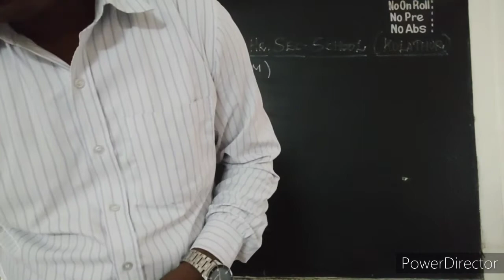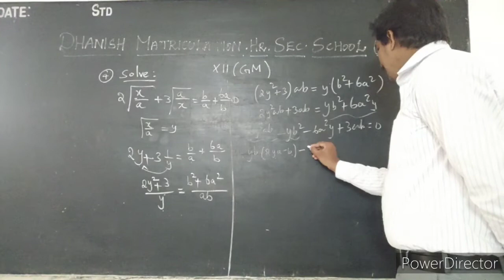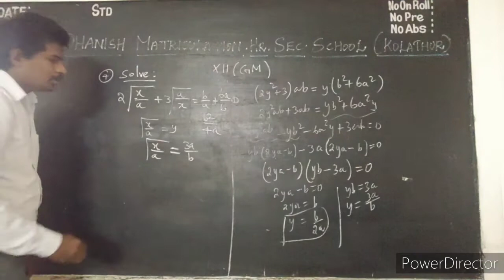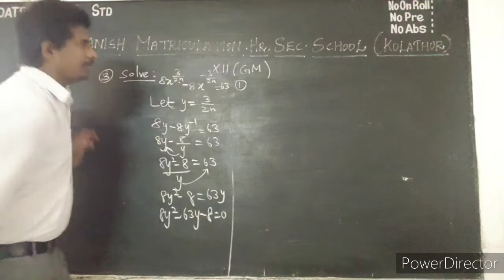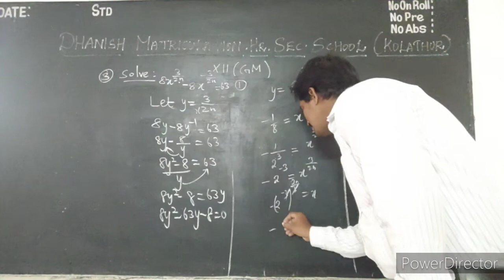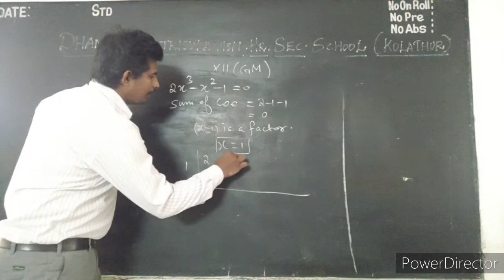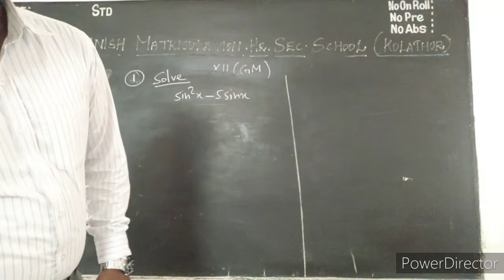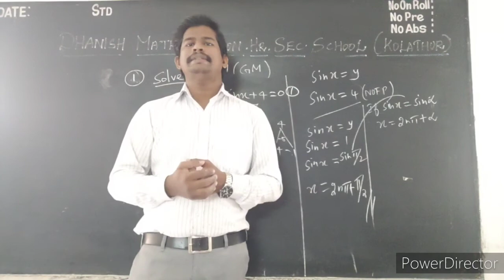XII GENERAL MATHEMATICS